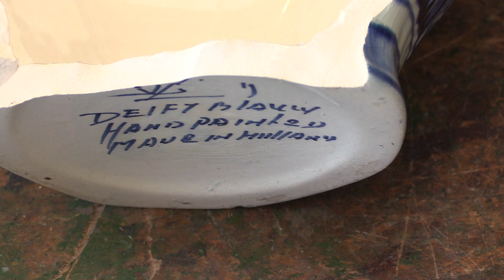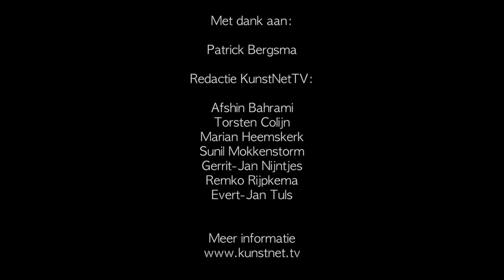Keramiek in Beeld - beeldend kunstenaar Patrick Bergsma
In de derde aflevering van de serie ‘Keramiek in Beeld’ ging KunstNetTV langs bij keramist Patrick Bergsma. Zijn werk gaat voornamelijk over de relatie mens en natuur. Hij gebruikt oude Chinese kunst, Delfts blauw aardewerk en de Japanse Bonsai boom als bron van inspiratie. De combinatie van eigenhandig gebroken aardewerk met elementen uit de natuur resulteert in fantasierijke sculpturen. Wat voor puinzooi de toenemende wereldbevolking er ook van maakt; de natuur vindt altijd een manier om te overleven.

Keramist Patrick Bergsma (Heerhugowaard, 1965) begon ooit als reclametekenaar maar dat werd al gauw vrij schilderen. Ingegeven door slapeloze nachten vol gekke fantasieën en ideeën maakt hij sindsdien sculpturen die soms post-apocalyptisch aandoen. Werkelijkheid en fantasie raken op een eigenaardige manier met elkaar verstrengeld. Zijn werk vormt een brug tussen antieke en hedendaagse elementen waarbij de kracht van de natuur centraal staat. Patrick Bergsma exposeert regelmatig. Ondanks het grote aanbod aan kunst is hij nog steeds origineel!